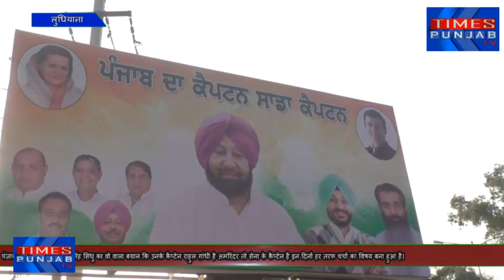कांग्रेस ने जनता तक ये संदेश देने के लिए कि पंजाब का कैप्टेन अमरिंदर ही हैं शहर में बोर्ड लगा दिए